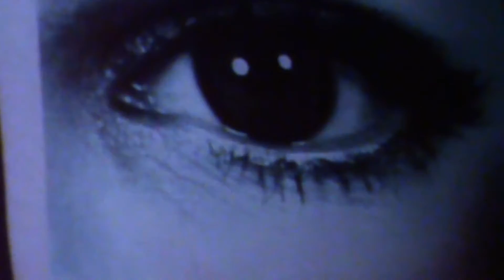AWAKE - Alexander Hacke & Danielle de Picciotto Live @Blah Blah, 2016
Alexander Hacke & Danielle de Picciotto "AWAKE" (Perseverantia, 2016) Live @Blah Blah, Torino (IT) 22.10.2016